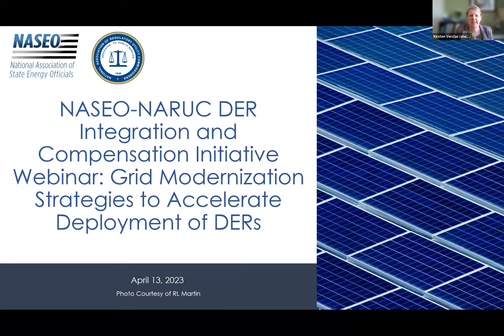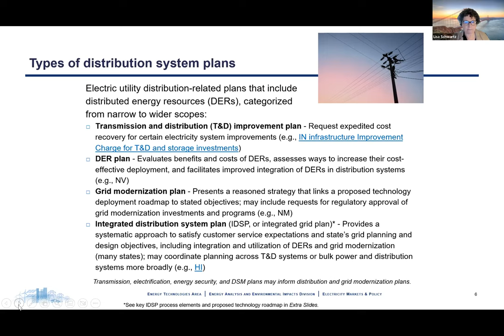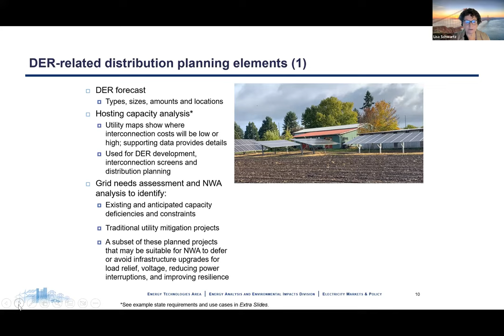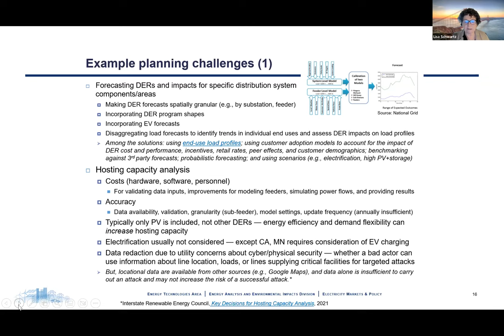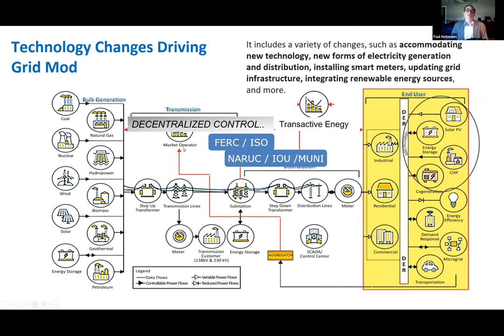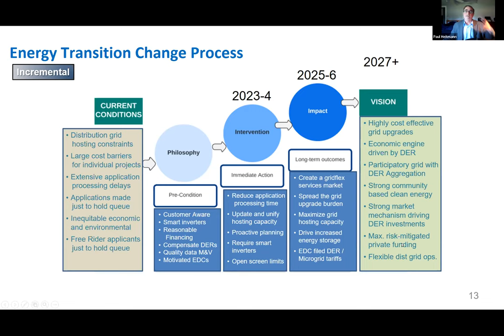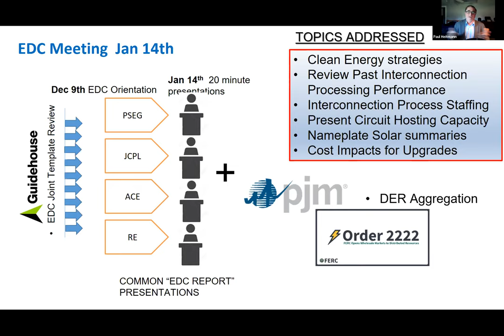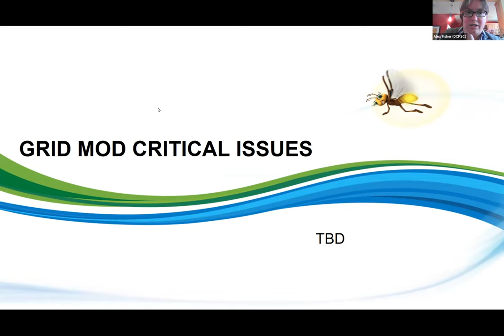NASEO-NARUC DER Integration and Compensation Initiative Webinar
Grid Modernization Strategies to Accelerate Deployment of DERs

States have been conducting grid modernization studies to identify pathways for updating interconnection processes, enhancing hosting capacity, and understanding the role of distributed energy resources (DERs). A comprehensive understanding of the connection, operation, and compensation of DERs is crucial to the activities of State Energy Offices and Public Utility Commissions. As part of the NARUC-NASEO Distributed Energy Resources Integration and Compensation Initiative, this webinar featured Lisa Schwartz of Lawrence Berkeley National Laboratory (LBNL) sharing a national perspective on trends and challenges states are facing when examining and seeking to accelerate DER deployment in the context of grid modernization. Paul Heitmann with the New Jersey Board of Public Utilities discussed New Jersey’s process for developing the recently released New Jersey Grid Modernization Study, recommendations from the study, and plans for implementation.